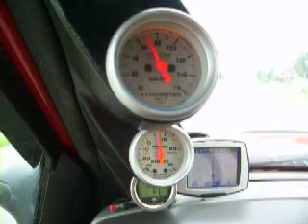Pulling the goose neck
Pulling the loaded goose neck around 12,000 lbs in my daily driver setting